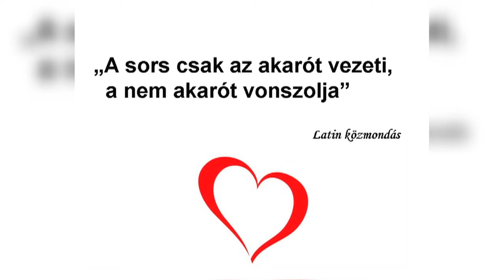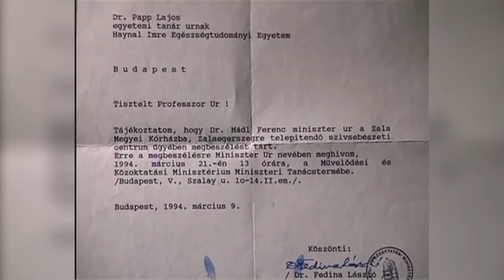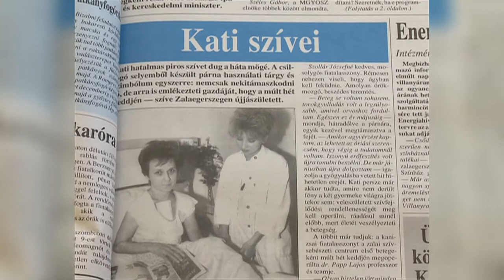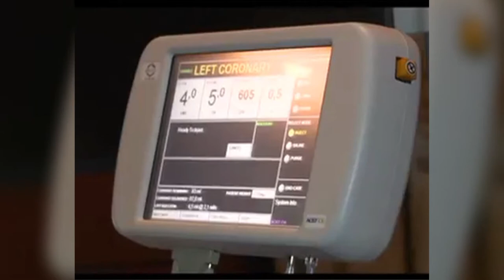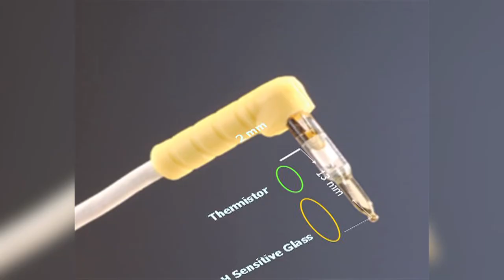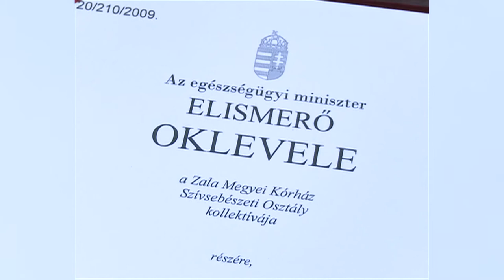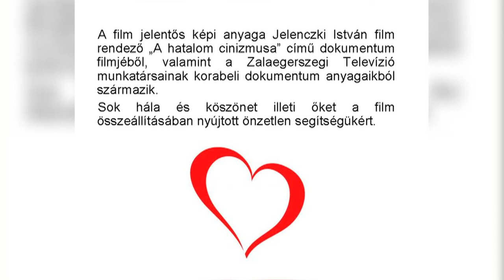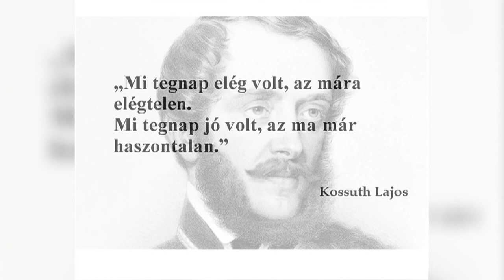20 éves a Zala Megyei Kórház Szívsebészeti Osztálya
A Zalaegerszegi Televízió filmje a Szívsebészeti Osztály történetéről 1994-es megalakulásától napjainkig.